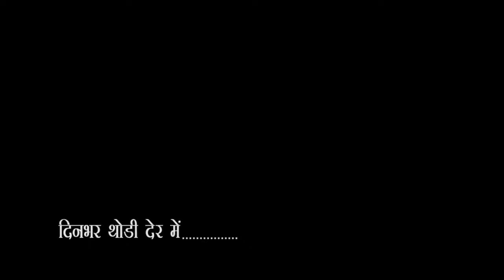City - 1 News Headlines Gorakhpur 08/07/2019